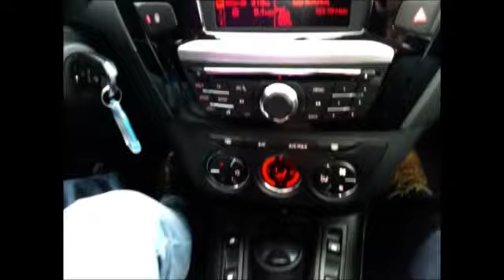Test Peugeota 301 - 2013-01-21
Atutem auta jest przede wszystkim cena. Za niespełna 40 tysięcy złotych otrzymujemy 5-osobowe auto z dużym bagażnikiem, w wersji sedan.